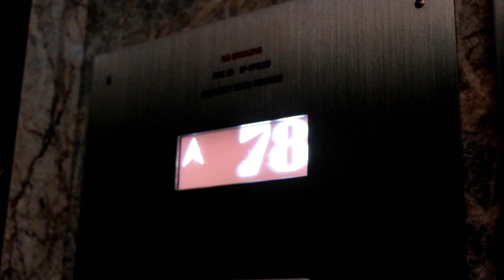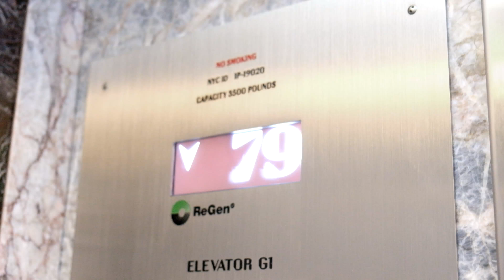Empire State Building View - Day & Night 🏙️ 4K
Experience the iconic Empire State Building view in 4K quality day and night, with the best angles of New York City. Don't miss this touristic spot that offers breathtaking views 🌆 🌇.